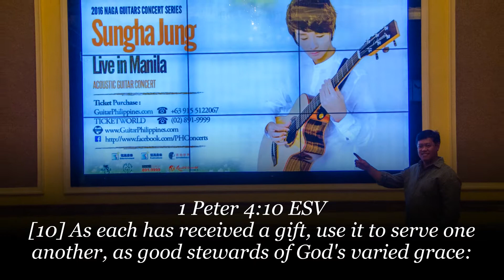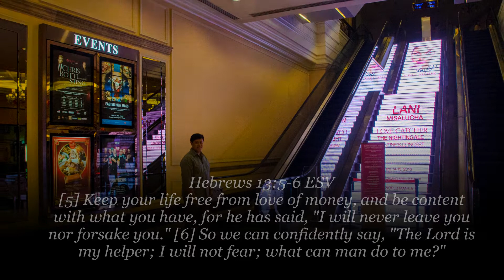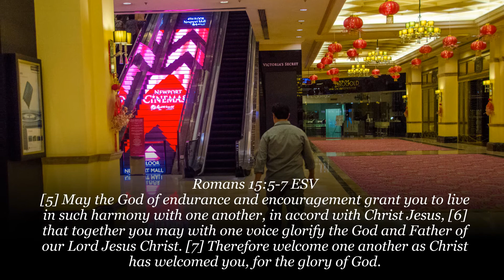The message of God Bible & Verses / Romeo Salvador / Mall V14